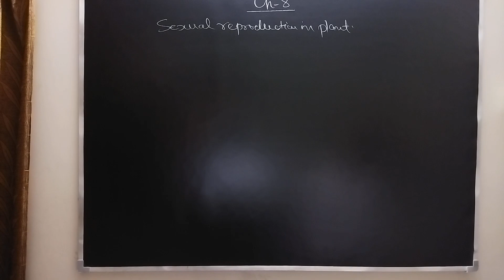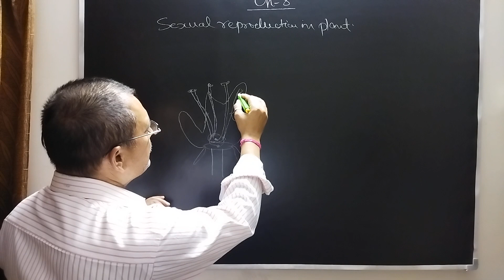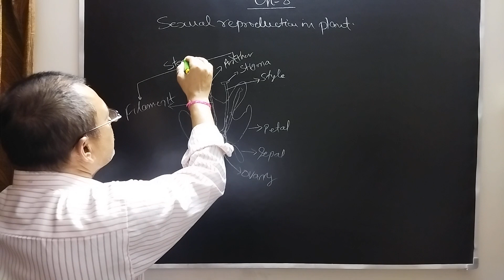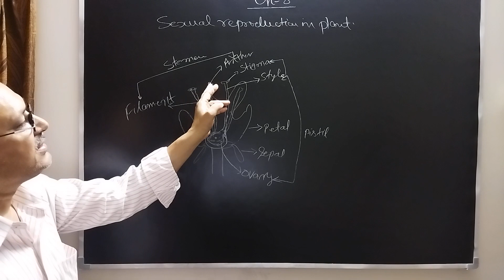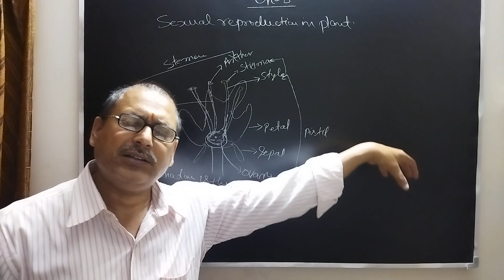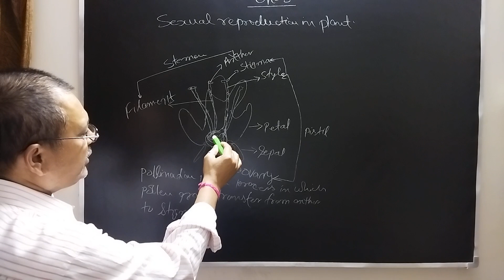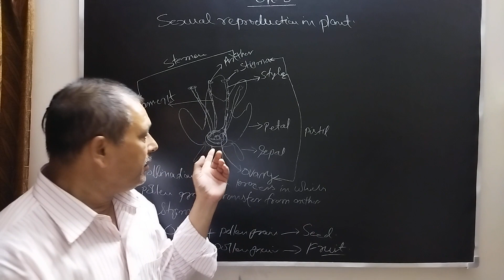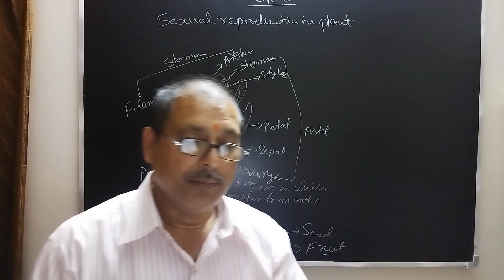Sexual reproduction in plant Ch.8, 10th NCERT Science made easy with Sanjoy Jha Sir. Watch and Wash.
Science made easy: Class 10th
This video is part of our newest Course from Sanjoy Jha Tutorials. It deals with How Do Organisms Reproduces, Reproductions, asexual, sexual, mode of asexual production, binary and multiple fission,difference between both fission, budding, vegetative propagation, tissue culture with example, parts of flower, pollination, fertilization of Ch.8
Mathematics made easy with Sanjoy Jha Sir